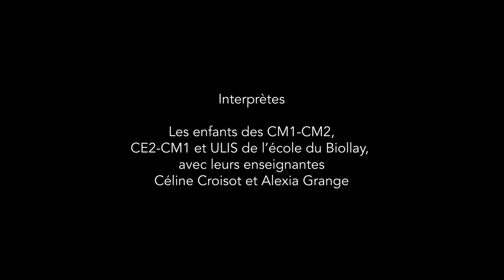Contemp'aura 2022 : Danse - Pierre Baldy-Moulinier - Chambéry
Une œuvre originale de Pierre Baldy-Moulinier pour orchestre à l'école cuivres, ensemble jazz (ad lib.) et chœur d'enfants, éditée par l'association Mômeludies dans le cadre du projet CONTEMP'AURA.

La création de "Danse" a eu lieu sous la direction de Pierre Baldy-Moulinier les 20 et 21 mai 2022 à l’auditorium de la Cité des Arts de Chambéry, avec les élèves de CM1-CM2, CE2-CM1 et ULIS de l’école du Biollay, leurs enseignantes, Céline Croisot et Alexia Grange, et 8 artistes enseignants de la Cité des Arts : Sophie Acquilin-Gallon, Antoine Brouze, Jean-Pierre Comparato, Christophe Donnadieu, Hervé Francony, Ron Grubner, Guillaume Jeanne, Antonin Legouix, Stéphane Muller et Sébastien Pigeron.

Ces concerts ont été l’occasion de la création d’une 2e pièce de Pierre Baldy-Moulinier pour le même effectif, également éditée par Mômeludies : Mal Embarqué.

En partenariat avec la Cité des Arts de la Ville de Chambéry.